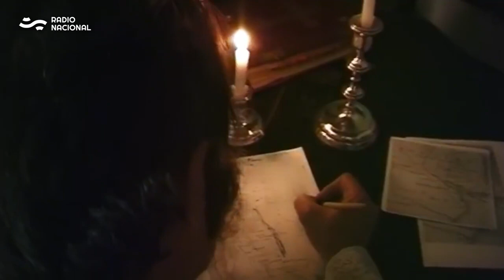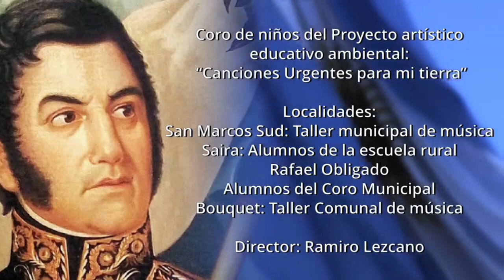Himno al Libertador General San Martin. Homenaje de Radio Nacional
Una producción de Radio Nacional y Radio Nacional Folklórica con grandes referentes de nuestra música popular y la participación del Coro de niños del Proyecto Artístico Educativo Ambiental “Canciones Urgentes para mi Tierra”, representando a las localidades de San Marcos Sud, Saira y Bouquet, dirigidos por Ramiro Lezcano.

Las voces e instrumentos de Pampi Torre, Silvana Albano, Martina Ulrich, Sandra Mihanovich, Sol Mihanovich, Ignacia Etcheverry, Rocío Araujo, Almendra Marilao, Mavi Díaz, Lili Isaguirre, Yamila Cafrune y Mónica Abraham.

Bajo la producción artística y musical de Mavi Díaz, la grabación a cargo de Tweety González en Twittin Records y mezclado y masterizado por Martín Muscatello en El Mejor Estudio.

Algunas imágenes fueron extraídas del film Revolución: El Cruce de los Andes, de Canal Encuentro.

El trabajo contó con la coordinación artística de Leonardo Balsalobre, la dirección visual, de filmación y edición de Federico Vruma Ottavianelli y la coordinación de producción de Raúl Mogno.